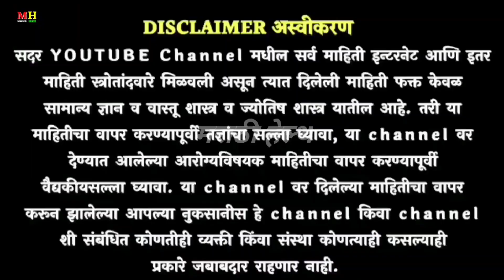शुगर वाढलेली लगेच नॉर्मल होईल ! sugar gharguti upay marathi, sugar gharguti upay ✨